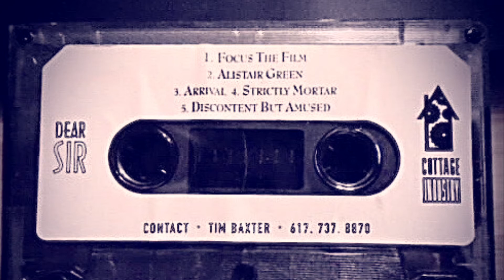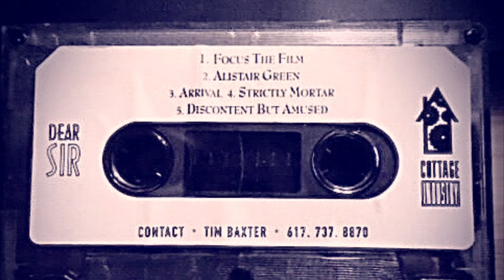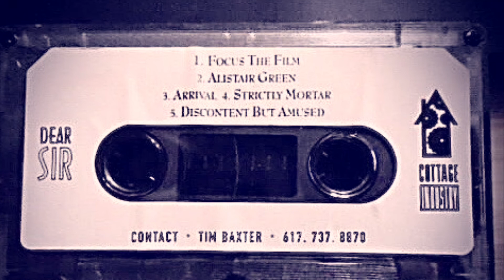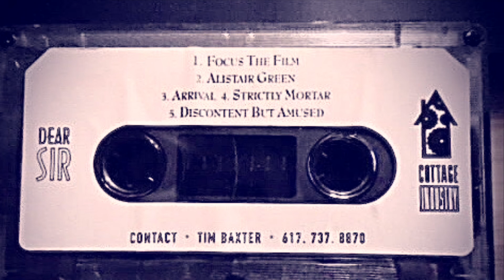Arrival - Dear Sir: Cottage Industry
From an unreleased album featuring John McGann (David Grisman, Mark O’Connor, Tim O’Brien), Bernard Georges (Throwing Muses, 50 Foot Wave/Kristin Hersh), Mike Krause (Grammy nominee Tift Merritt, Caitlin Cary, Thad Cockrell) and Rick Griffin.

A native of Philadelphia, veteran multi-instrumentalist Mike Krause has performed in a wide variety of contexts including multiple appearances at SXSW in Austin, TX, the International Country Music Festival in Zurich, Switzerland and the Stone Free Music Festival in Kanchanaburi, Thailand. He’s been featured on North Carolina Public Radio’s “The State of Things” with Frank Stasio and has recorded as a session guitarist on over twenty albums for artists including Grammy nominee Tift Merritt, Caitlin Cary, Tres Chicas and Thad Cockrell among others. He also appears in the book North Carolina Musicians: Photographs and Conversations by Daniel Coston. His eclectically diverse musical explorations range from classic Americana, Memphis R&B and Jazz influences to Blues, Telecaster style roots country and indigenous sound slices from Jamaica, Cuba & New Orleans.